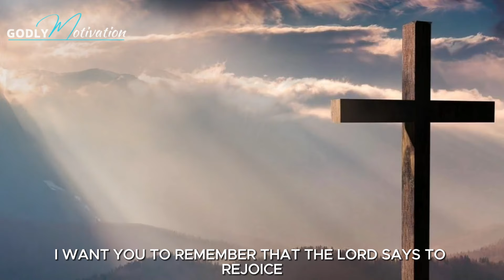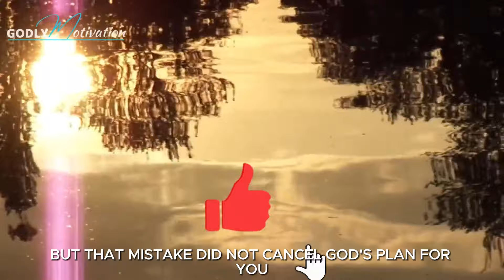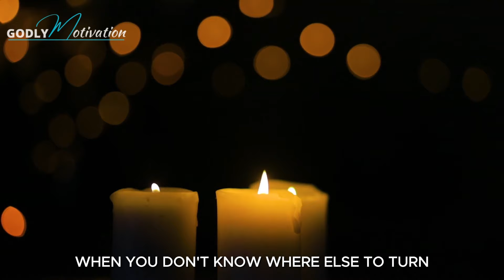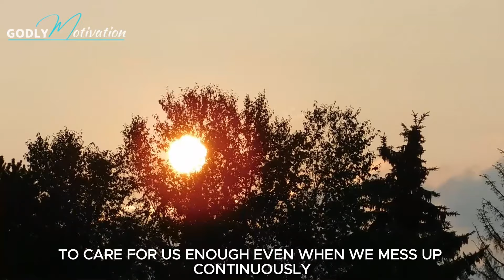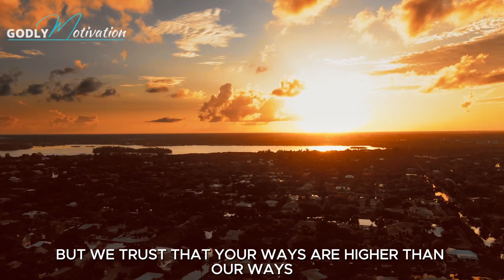The Number 1 Sign That God is About to Restore All Your Wasted Years! (Christian Motivation)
The Number 1 Sign That God is About to Restore All Your Wasted Years! (Christian Motivation Morning Prayer)
Rejoice - and trust these signs that God is about to restore your wasted years every morning with this morning prayer!

►This is an original Godly Motivation devotional and prayer spoken by our team member H. Anderson